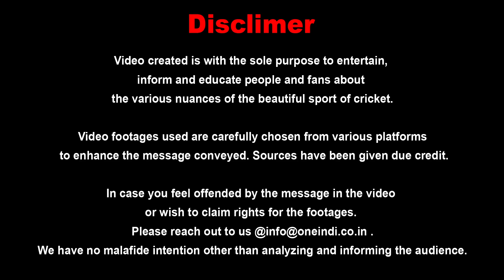Russel ಔಟ್ ಆದ ನಂತರ ಮೈದಾನದಲ್ಲಿ ನಡೆದಿದ್ದೇನು | NoBall saves Russel | Oneindia Kannada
ಗುಜರಾತ್ ಹಾಗು ಕೋಲ್ಕತಾ ತಂಡದ ನಡುವೆ ನಡೆದ ಪಂದ್ಯದಲ್ಲಿ ಗುಜರಾತ್ ಗೆದ್ದಿದ್ದು. ಪಂದ್ಯದ ಕೆಲವು ಸ್ವಾರಸ್ಯಕರ ಮಾಹಿತಿ ಇಲ್ಲಿದೆ

GT vs KKR highlights